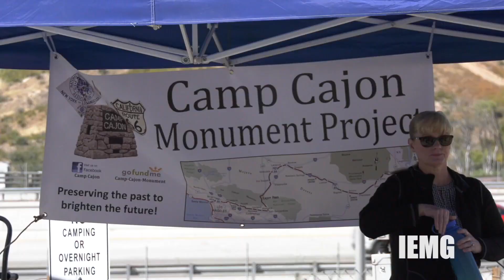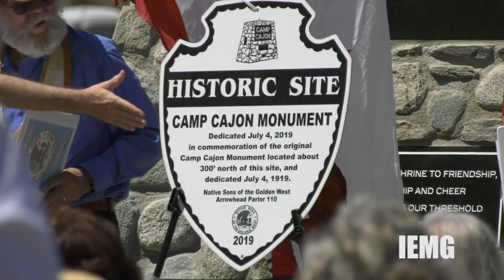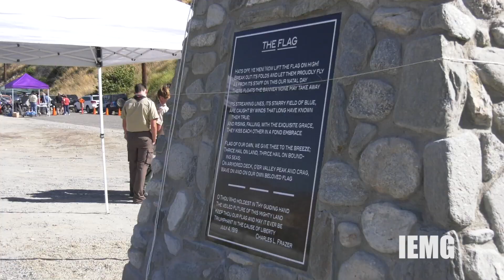City of San Bernardino - IEA! - Pathway from boys to men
Want to learn more about Pathway from boys to men?
Find out on this segment of Inland Empire Alive!